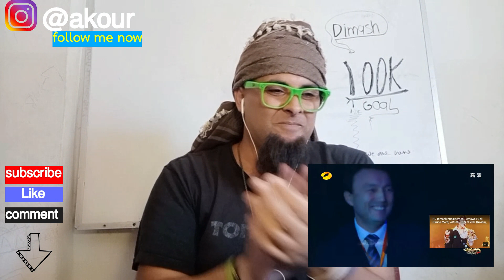Dimash Kudaibergen - Opera 2 REACTION | Arab Guy Reacts